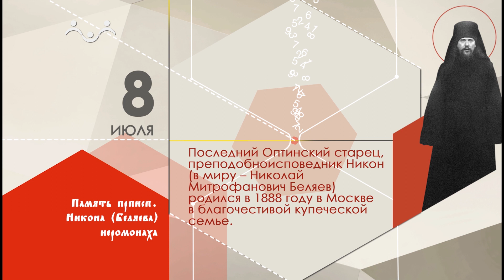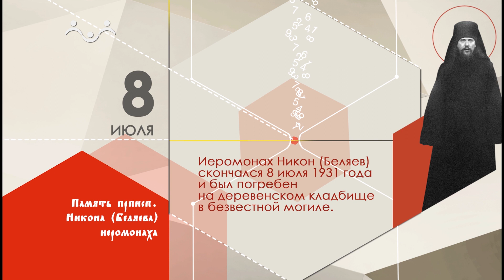08 июля календарь